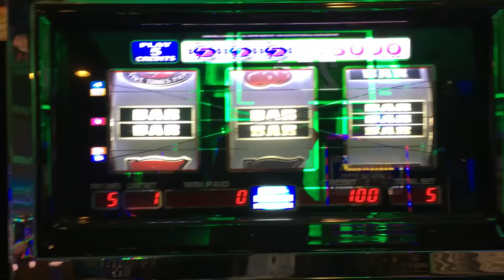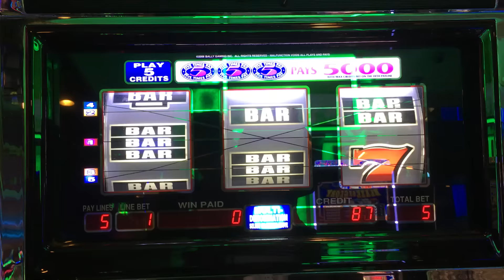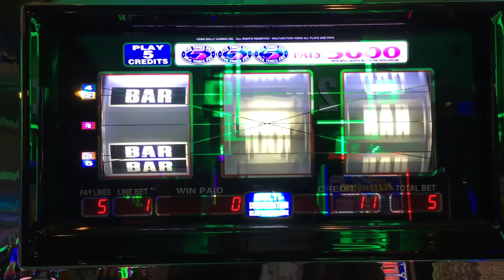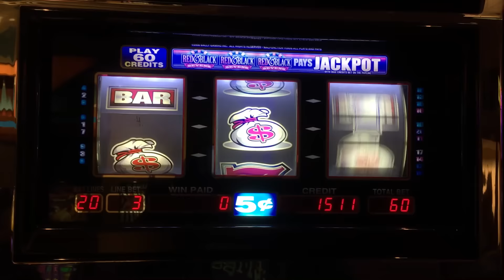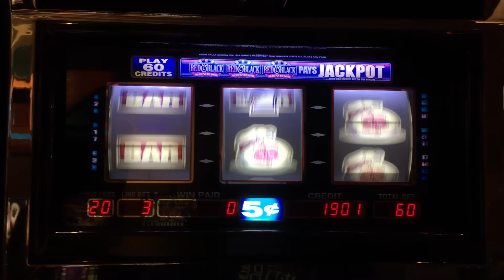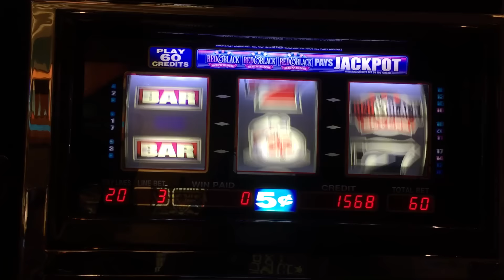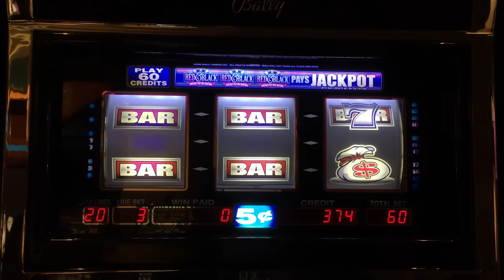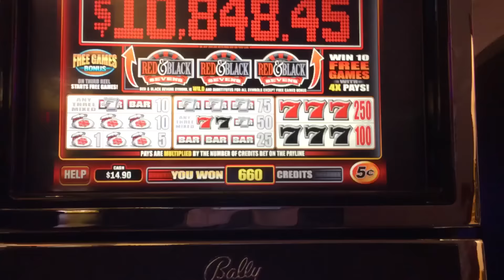Black/White in Vegas VS. Red/Black in SoCal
Black/White in Vegas VS. Red/Black in SoCal. I'm going to try out these dollar and nickel slots to see which machine pays ya more! Also I walked by an incredible win on a machine that I just HAD to share with you!